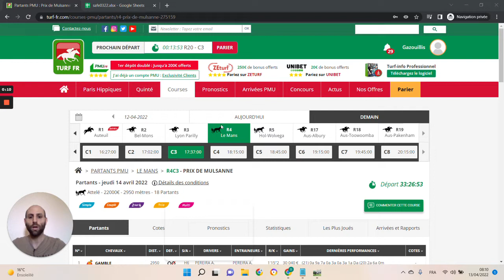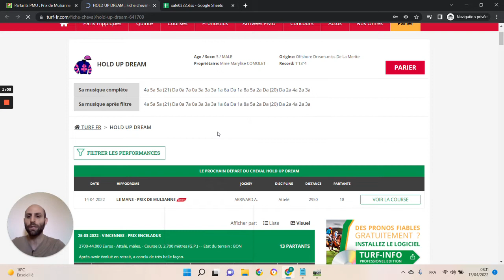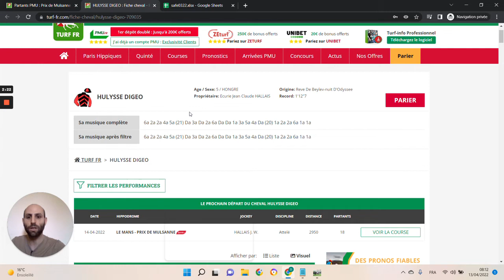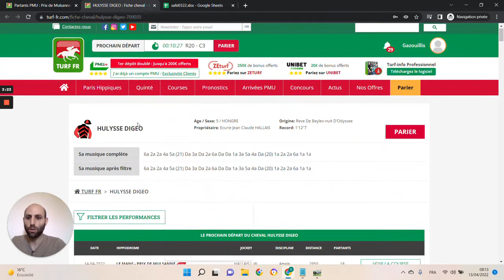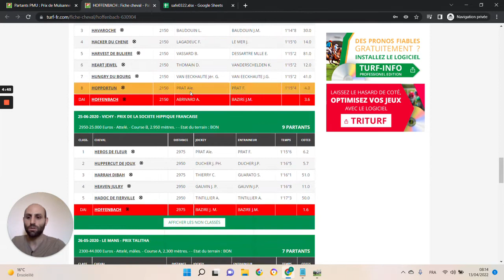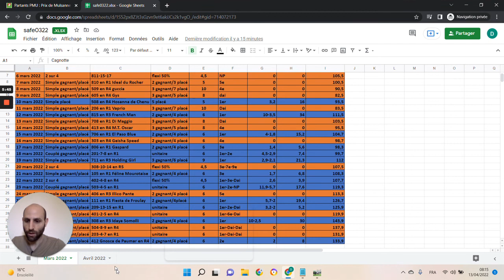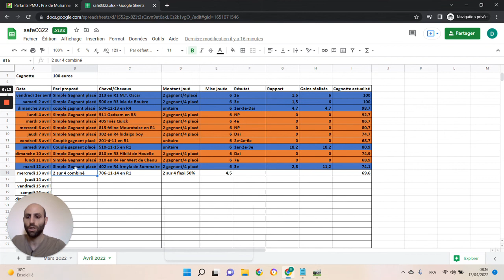🔥1 jour 1 pari 🔥 Pronostic du 14/04 : Bien parier et gagner aux courses hippiques !